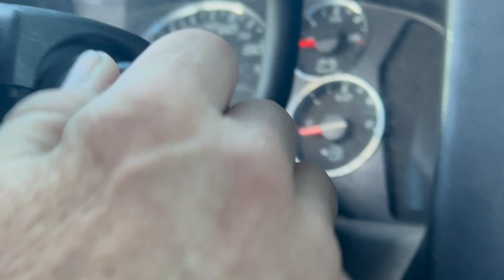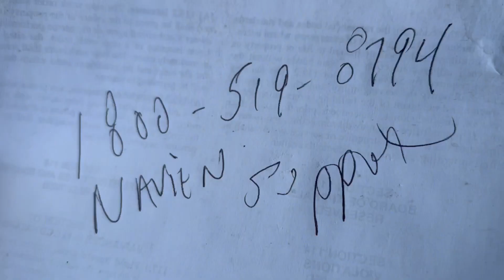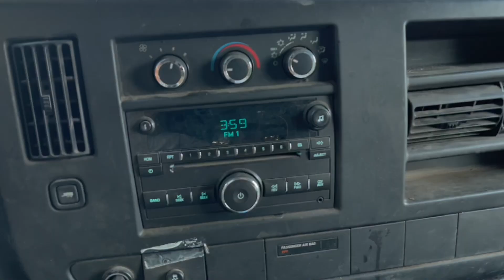Plumbing Related Content 12/1/22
A plumbing related video log